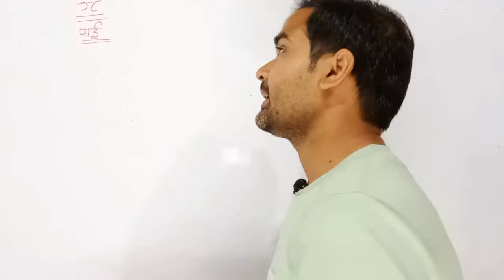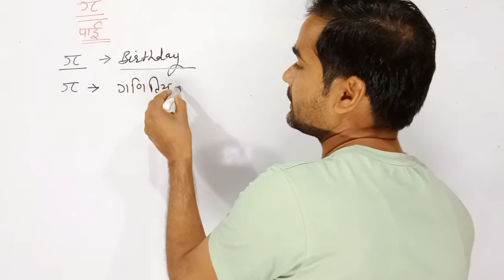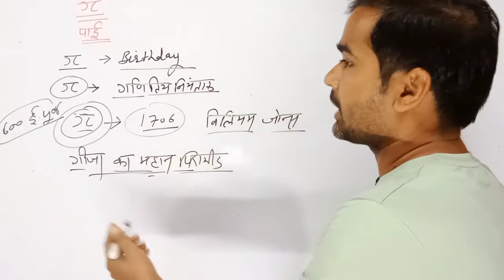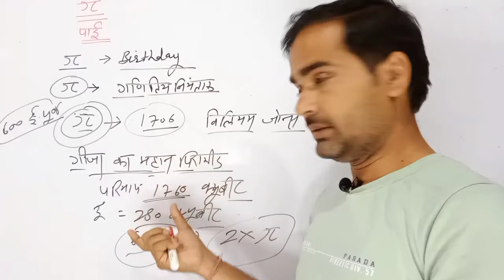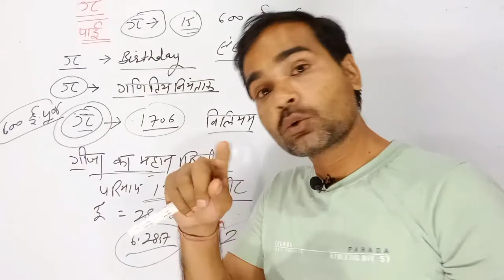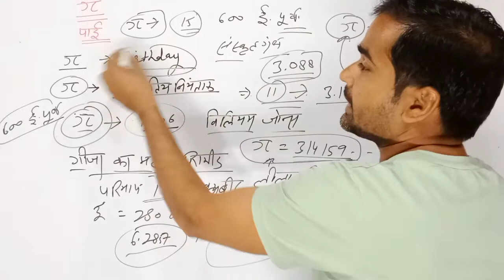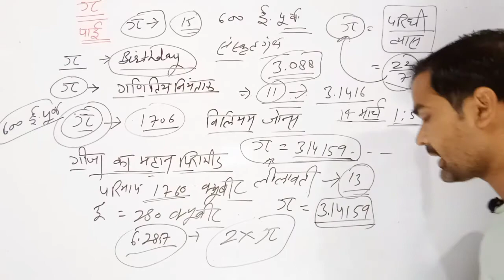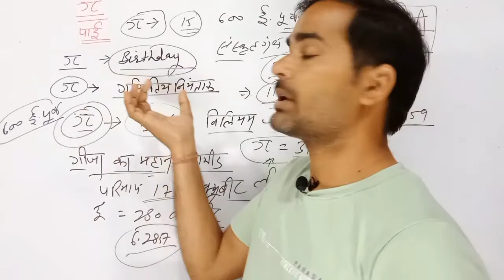पाई का मान 22/7 क्यो होता है।। π का रहस्य ।। Birthday of π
PHONEPAY/GOOGLE PAY 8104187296 अगर वीडियो पसंद आए तो प्लीज वीडियो को लाइक जरूर करें अगर channel अभी तक सब्सक्राइब नहीं किया हुआ तो प्लीज चैनल को भी सब्सक्राइब कर ले 🙏🙏धन्यवाद🙏🙏